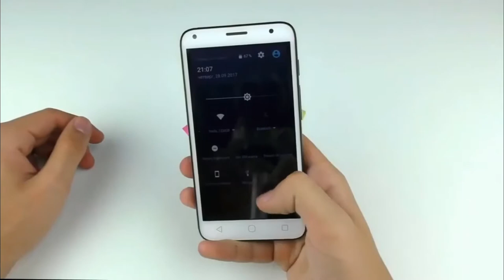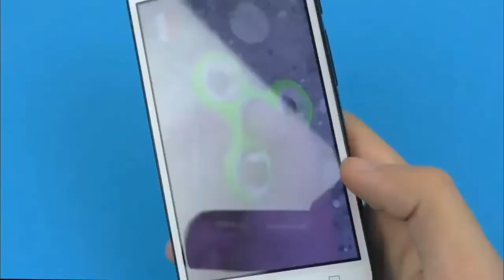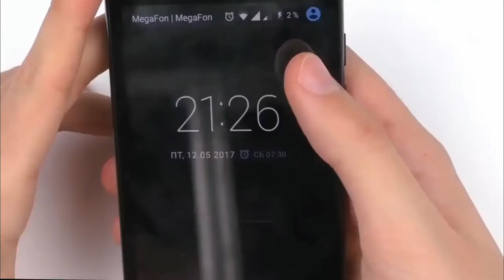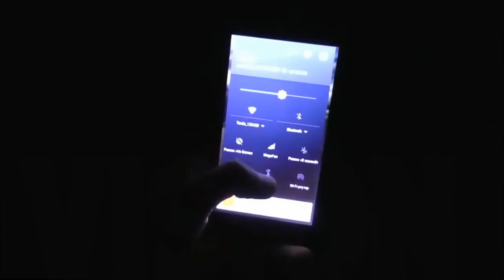10 SIMPLE LIFE HACKS WITH SMARTPHONE || Every One should know - Get Smart